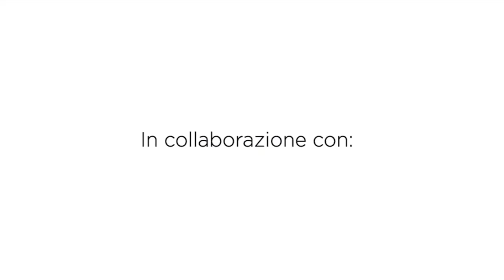Stola Angel Wing | Scialle ali di angelo all'uncinetto